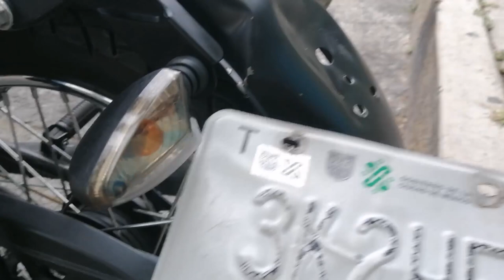CÓMO CAMBIAR LA CALAVERA DE MOTO VENTO XPRESS 150 | FÁCIL Y RÁPIDO | CAMBIA LUZ TRASERA | MASSIOSARE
Hola amigos, en este video les muestro cómo cambiar la luz trasera de la vento xpress 150 cc, así cómo conectar los cables correctamente para que encienda. Te muestro paso a paso el desarme y armado que debes realizar para lograr con éxito el cambio.

Links

VIDEO ANTERIOR